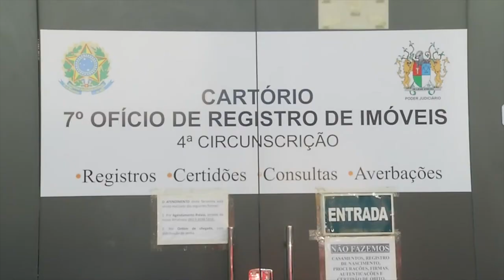Aumenta em 22% as doações em vida no Brasil e 40% no PI